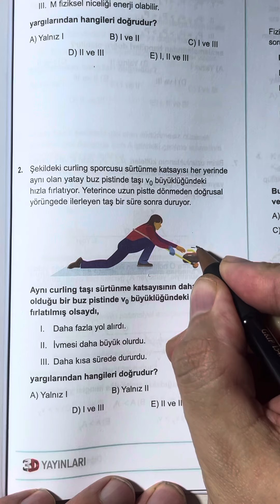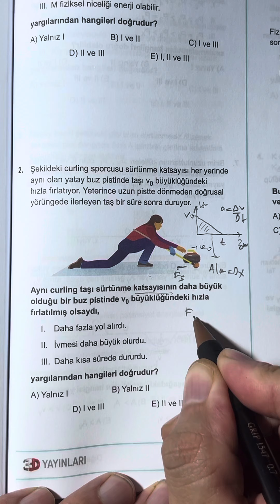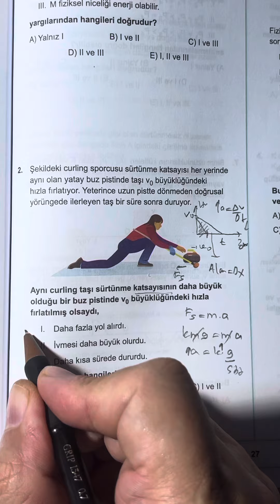🔥🎯ÖSYM'NİN SEVDİĞİ TARZDAN....dinamik⚡️3D